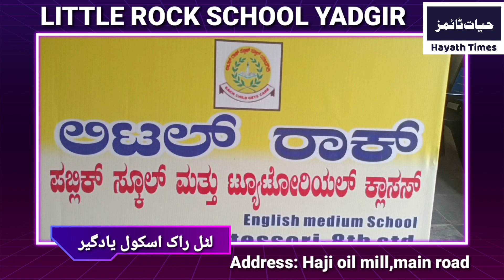WELCOME TO LITTLE ROCK SCHOOL YADGIR | لٹل راک اسکول یادگیر